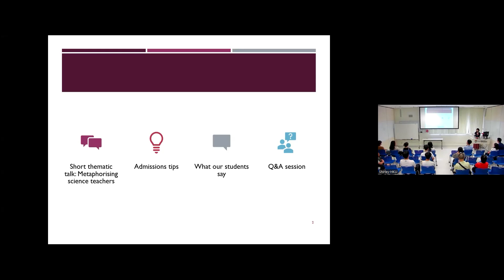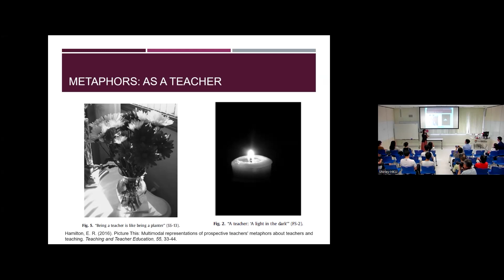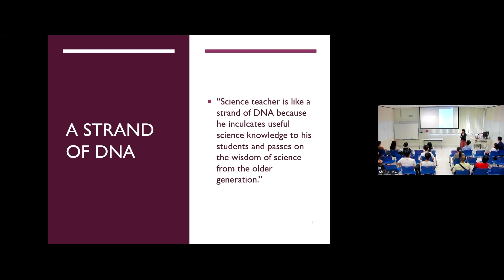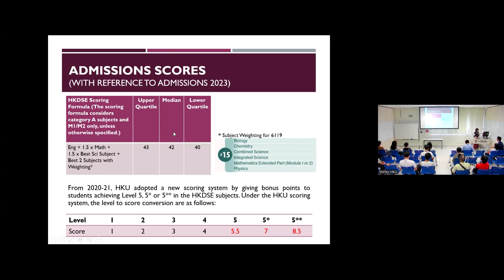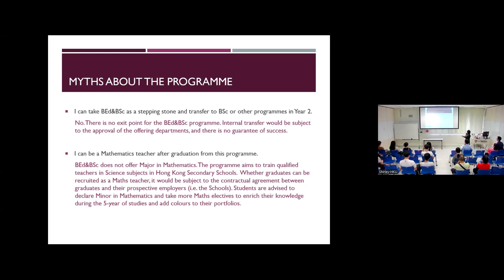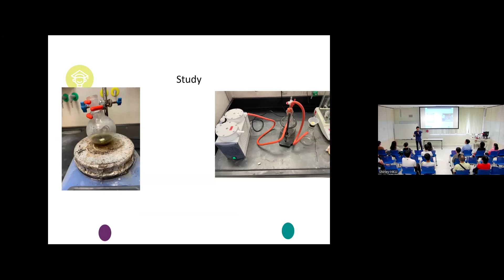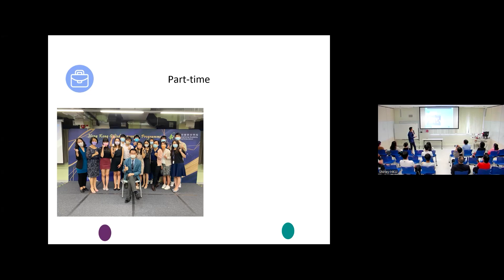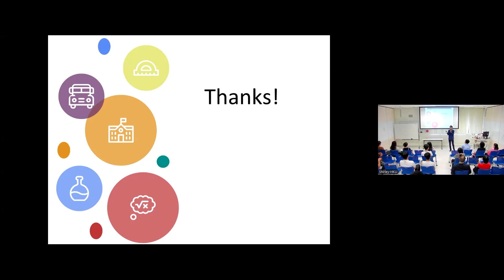JUPAS Information Sessions 2024 - Bachelor of Education and Bachelor of Science (JS6119)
Thematic talk on "Metaphorising Science Teachers", by Professor Jessica Leung, Programme Coordinator of the Bachelor of Education and Bachelor of Science programme. For more information of the programme, please